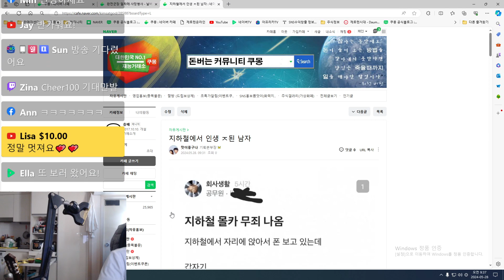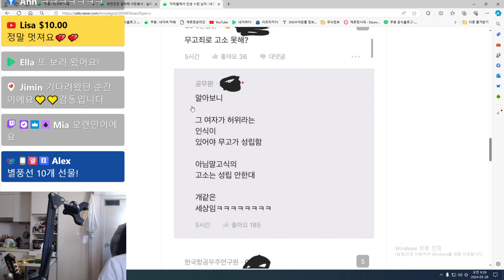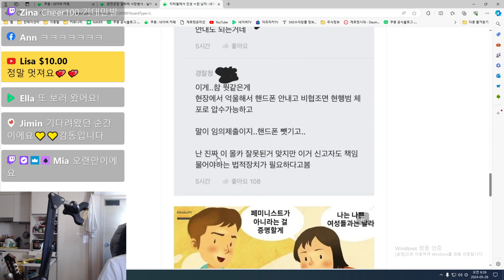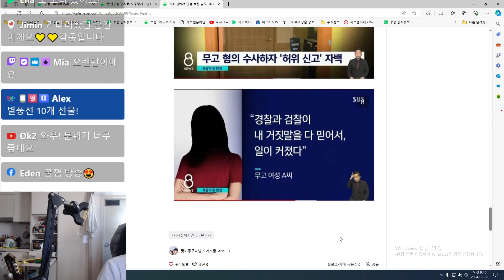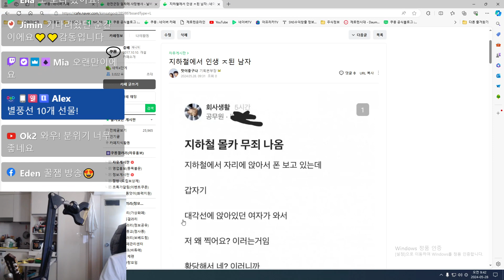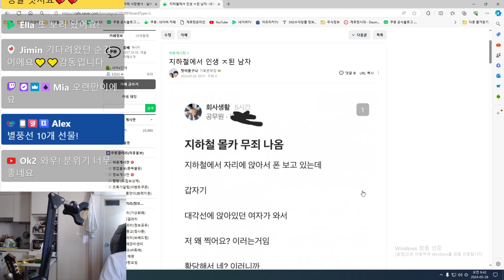지하철에서 인생 ㅈ된 남자 - 영상으로보는 커뮤니티 쿠몽